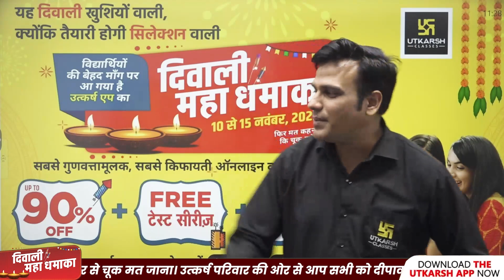Urinary Catheterization || Clinical Nursing Practice Session By Utkarsh Nursing | by Shailendra Sir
Urinary Catheterization || Clinical Nursing Practice Session By Utkarsh Nursing Classes | by Shailendra Sir

💥दिवाली🔥महा धमाका (10 से 15 नवंबर तक)🥳 दिवाली के इस महापर्व पर उत्कर्ष एप में उपलब्ध सभी Online Courses पर UPTO 90% OFF + Free Test Series + 6 Month Extra Validity; तो, बिना देरी किए अभी इस ऑफर का लाभ उठाकर दिवाली मनाएँ और भी खुशियों वाली।
💥दिवाली🔥महा धमाका (15 नवंबर तक)🥳 UPPSC Staff Nurse MCQ Batch प्राप्त करने के लिए दिए गए लिंक पर क्लिक करें
💥दिवाली🔥महा धमाका (15 नवंबर तक)🥳 UPPSC Staff Nurse Target & MCQ Combo Batch प्राप्त करने के लिए दिए गए लिंक पर क्लिक करें